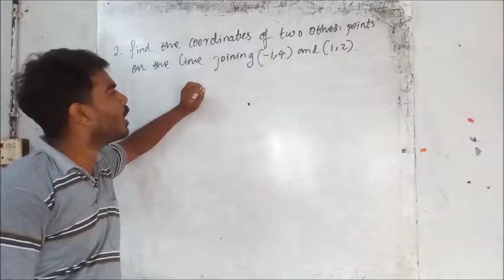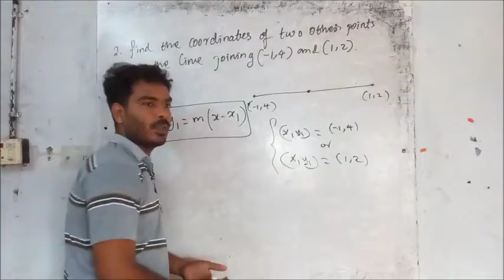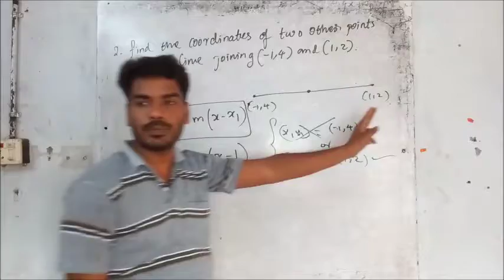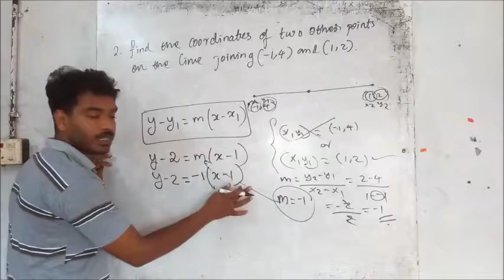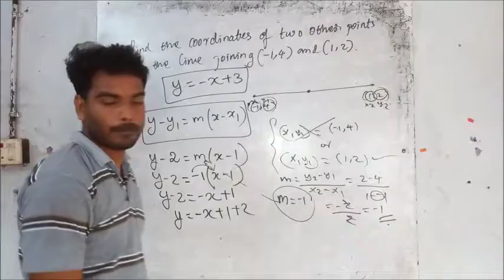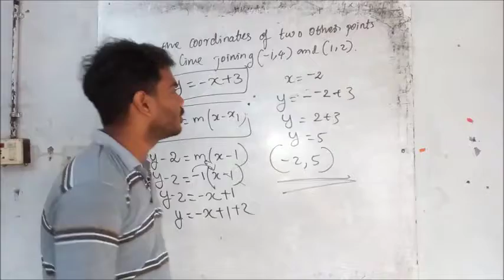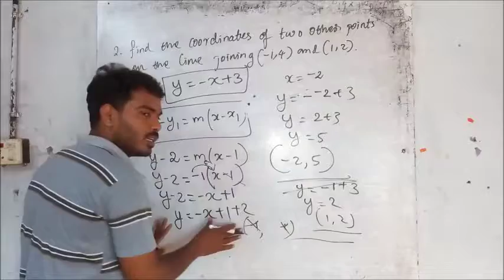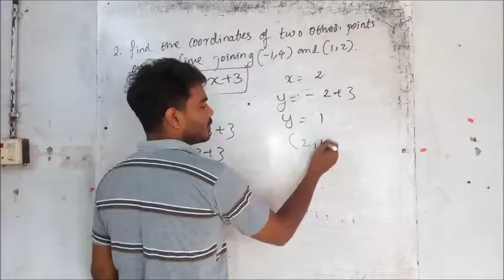MATHS| PART 16- CHAPTER 9 -Geometry and Algebra|ex 3.2 | 2018| CLASS 10 KERALA